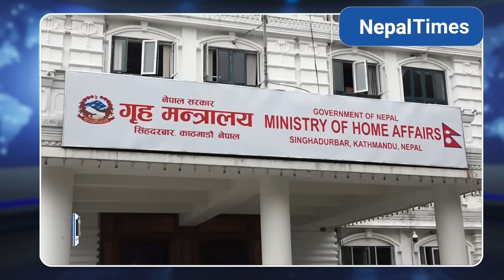१२ जिल्लामा बाढीको जोखिम, विराटनगरमा आधा घण्टा जहाज होल्ड || Nepal Times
१२ जिल्लामा बाढीको जोखिम, विराटनगरमा आधा घण्टा जहाज होल्ड

Produced By: Nepal Times Media Private Limited
News Edited By: Harihar Nepal
Presented By: Rashmita Udash
Video Edited By : Shankar Parihast